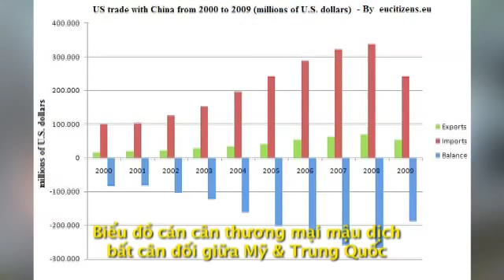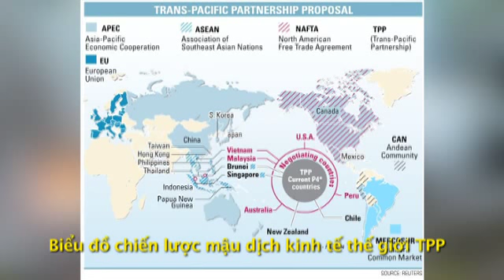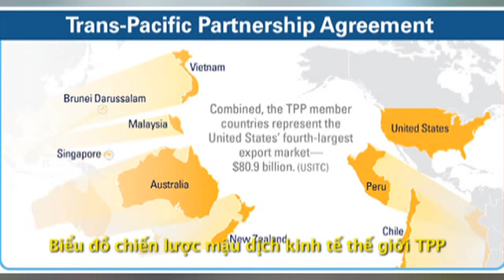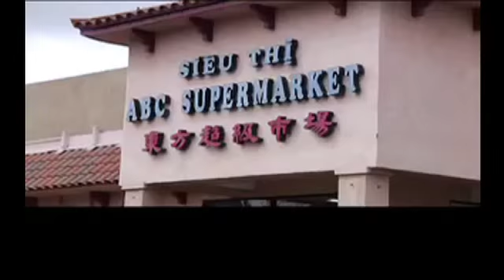THE KIM NHUNG SHOW: Nguyên thủ Hoa Kỳ gặp gỡ Chủ tịch Trung Quốc Tập Cận Bình tại California 6/2013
Tổng thống Hoa Kỳ ông Obama và Chủ tịch Trung Quốc Tập Cận Bình vừa kết thúc hai ngày họp thượng đỉnh không chính thức vào ngày 7 và 8 tháng 6 vừa qua tại California. Đây là lần gặp gỡ đầu tiên giữa hai nhà lãnh đạo kể từ khi ông Tập Cận Bình lên nắm quyền. Trong chương trình THE KIM NHUNG SHOW hôm nay, mời các bạn nghe kinh tế gia Nguyễn Xuân Nghĩa phân tích sâu thêm về buổi gặp gỡ này cũng như những kết quả khả dĩ sau buổi họp mặt giữa các nhà lãnh đạo của hai nền kinh tế lớn nhất thế giới hiện nay.